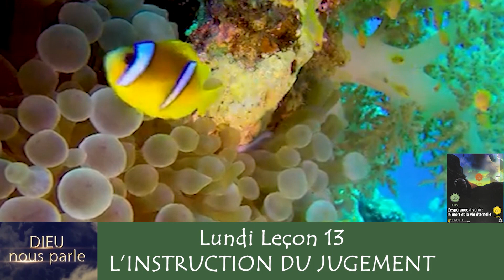Leçon 13 : Lundi 19 Décembre 2022, L'instruction du jugement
Cliquez sur le lien ci-dessous pour écouter la leçon des Adultes

Lundi 19 décembre 2022

L’instruction du jugement
Chacun de nous décide de sa destinée éternelle et il dépend donc entièrement de nous d'obtenir l'éternité (voir Jean 3.16). Voulons-nous vivre les leçons qui nous sont données dans la Parole de Dieu, le grand livre d'enseignement du Christ ? C'est le livre le plus magnifique et cependant le plus simplement composé, le plus facilement compris, toujours prêt à nous enseigner quels doivent être notre conduite, notre langage, nos manières et nos affections (voir 2 Timothée 3.16,17). C'est le seul livre qui préparera les êtres humains à la vie qui se calque sur celle de Dieu. Et ceux qui font de cette Parole leur étude quotidienne sont seuls dignes de recevoir un diplôme leur permettant d'instruire et d'éduquer les enfants qui veulent entrer dans l'école d'en haut afin d'y être couronnés en glorieux vainqueurs.
Jésus-Christ est le seul qui puisse juger de l'aptitude des agents humains à recevoir la vie éternelle (voir Jean 5.19-30 ; Actes 10.42). Les portes de la cité sainte s'ouvriront à ceux qui auront été ses disciples humbles, doux et miséricordieux, à ceux qui se seront laissé instruire par lui et qui auront reçu de lui leur assurance pour la vie éternelle, ayant façonné leur caractère selon le divin modèle (voir Apocalypse 14.1-5).
                                 My Life Today, p. 339 ; Avec Dieu chaque jour, p. 358.

… Au grand jour final des expiations et de l'instruction du jugement, les seuls cas examinés sont ceux du peuple qui proclame son appartenance à Dieu (voir Daniel 8.1-14). Le jugement des méchants est une œuvre distincte et séparée, qui aura lieu plus tard (voir Apocalypse 20.1-10).
Ce sont les registres célestes, dans lesquels sont inscrits les noms et les actions les hommes, qui servent à déterminer les décisions du jugement (voir Apocalypse 20.11-15) ...
Le livre de vie contient le nom de tous ceux qui sont entrés au service de Dieu. Jésus avait dit à ses disciples : « Réjouissez-vous de ce que vos noms sont inscrits dans les cieux » (Luc 10.20). Paul parlait de ses fidèles collaborateurs, « dont les noms sont dans le livre de vie » (Philippiens 4.3) ...
« Un livre d'évocation [ou, dans d'autres versions bibliques : de souvenir] » est écrit devant Dieu ; dans ce livre sont enregistrées les bonnes actions de « ceux qui craignent le SEIGNEUR et qui respectent son nom » (Malachie 3.16). Leurs paroles de foi, leurs œuvres d'amour sont enregistrées dans le ciel.
                                       The Faith I Live By, p. 210 ; Le Grand Espoir, p. 352.

Au fur et à mesure que sont ouverts les registres célestes au cours du jugement, la vie de tous ceux qui ont cru en Jésus passe en revue devant Dieu. En commençant par les premiers habitants de notre terre, notre avocat présente les cas de chaque génération successive et termine par les cas des vivants. Chaque nom est mentionné, chaque cas soigneusement examiné. Des noms sont acceptés, d'autres rejetés. Le nom de ceux dont les péchés sont restés inscrits sur ces registres célestes, sans repentance et sans pardon, sera effacé du livre de vie, et les bonnes œuvres qu'ils ont faites seront effacées du « livre d'évocation [ou : de souvenir] » de Dieu (voir Malachie 3.16). Le Seigneur avait déclaré à Moïse : « Celui que j'effacerai de mon livre, c'est celui qui a péché contre moi » (Exode 32.33).
                               The Great Controversy, p. 483, Le Grand Espoir, p. 353.